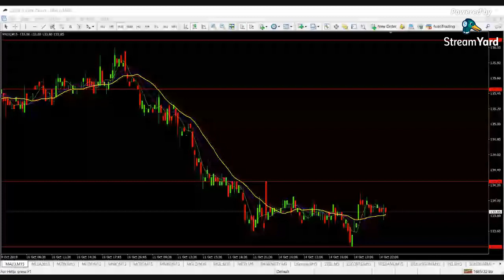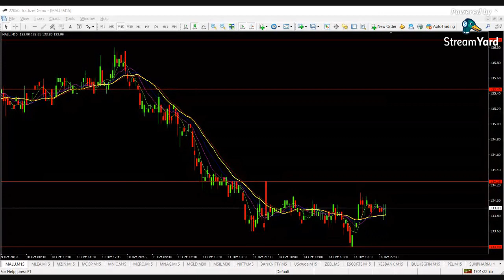Today Technical Analysis with Market levels | Tamil | Share Market | Intraday Traders | Live Class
Open Trading Account in ZEBU BY PTS

For Required Documents Are,
 Pan Card
 Aadhaar card(Front and Back)
 Bank passbook Front page or cheque Leaf( cancelled with your Signature)
 Photo
 Mother Name
 Mobile Number (Aadhaar linked for online register)
 6 Month Statement
 * Put your signature in white paper ( like pan card ) and send it photo copy

1 .Pan Card

2. Aadhaar Card

3. Your Photo

4. Your Bank Passbook Front Page  (optional - Cheque Leaf - Cancelled with your Signature) And last 6 month Statement(PDF Also)

5. Take your selfi with your Aadhaar or pan card For  IPV verification  (for ipv verification we need Need Your selfi with Aadhar or pan card )

6. Put Your Signature on white paper and send it photocopy clearly